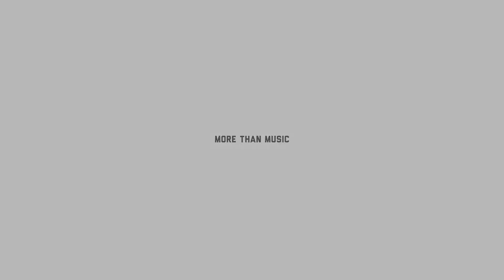I did something crazy